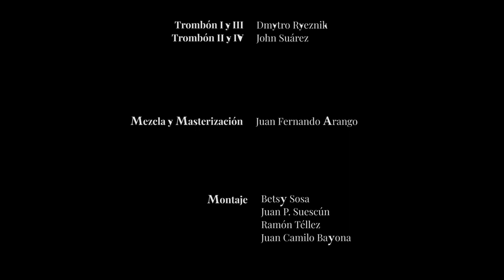Pasillo para cuatro trombones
Compositor: Dmytro Ryeznik
Trombón 1 y 3: Dmytro Ryeznik,
Trombón 2 y 4: John Suárez
Director invitado: Eduardo Carrizosa
Director Asistente: Leonardo Pineda